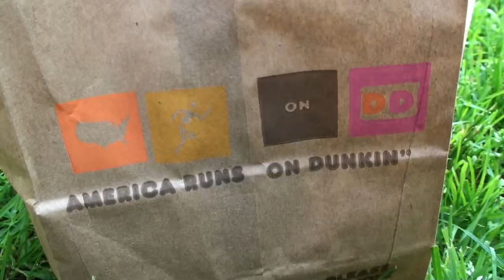New York in 60 sec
A selection of clips from a visit to New York in May 2011.